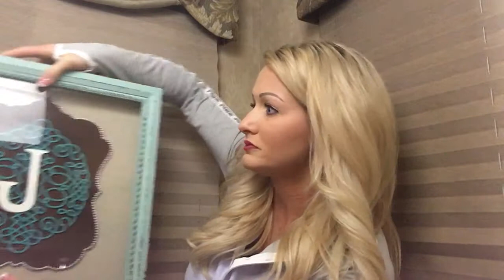Pay It Forward - Karissa Johnson